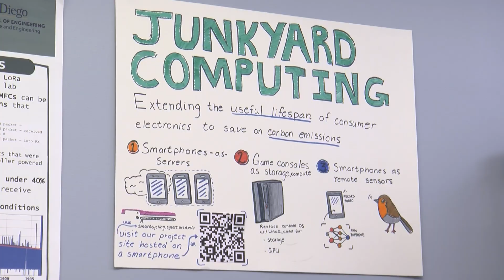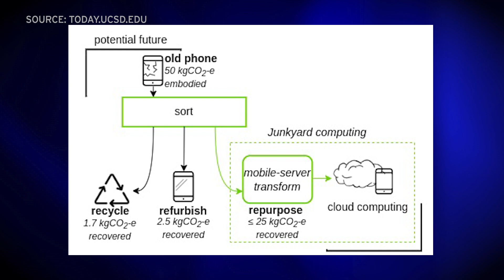New smartphone recycling plan: It’s all about the processor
Americans stop using their current smartphone after about two-to-three years. UC San Diego computer scientists devise a practical way to reuse phones’ still-potent computer power.